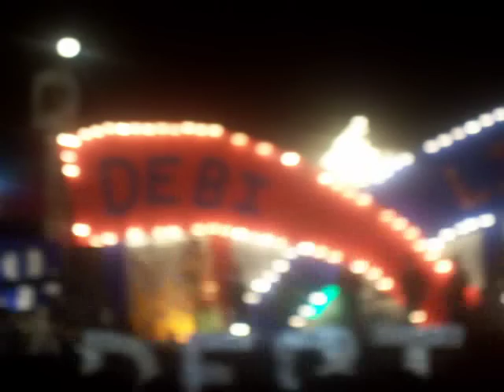Debi Live 4 - Mul Saade Gedeyan Da Taar deo Ji